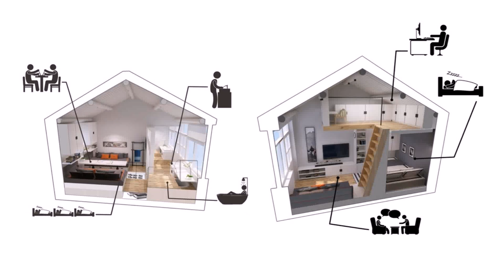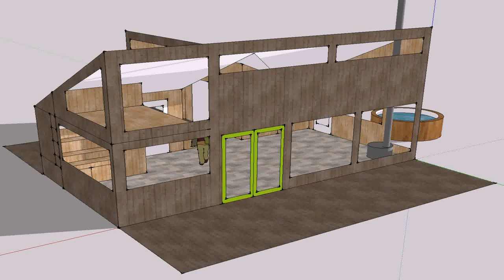Small House Plans With Sleeping Loft